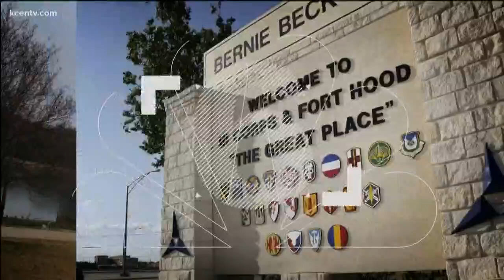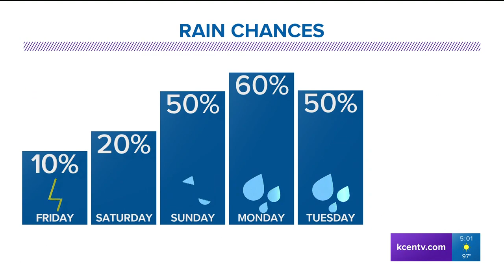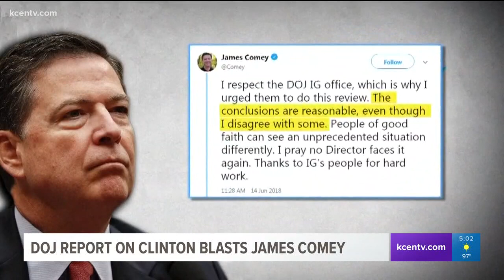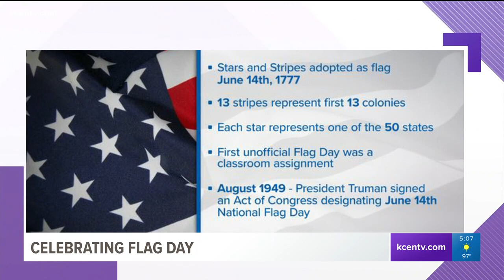Doug 5P A 6/14